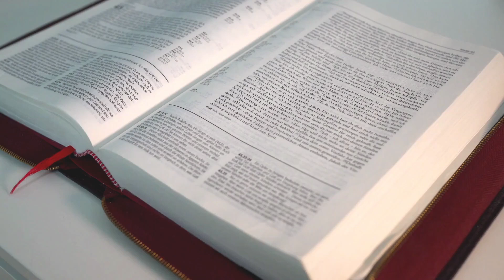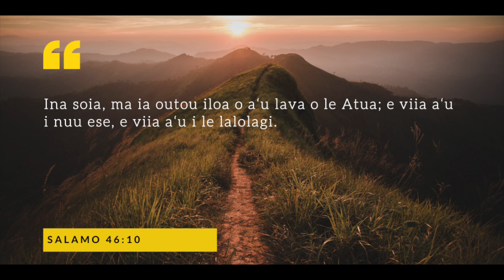Midweek Message | Week 26 Vanu Fiti Lokeni | Weds 16 March 2022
Vanu and her husband Togaga'e Tootoo Lokeni joined GIM back in 2017 with their family of 7. Vanu serves in our Sunday school department as one of our staff who works with our GIMKIDZ and her personality and unique teaching style is enjoyed by her students!

We are excited to bring you this week's midweek message with a bit of a testimony that will surely bless your heart today.